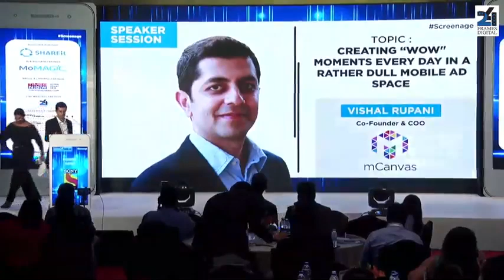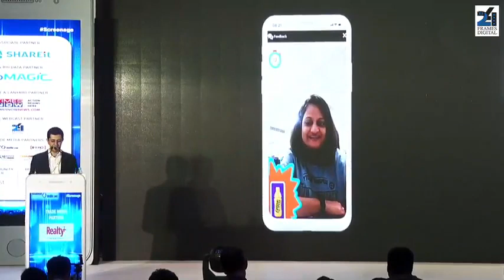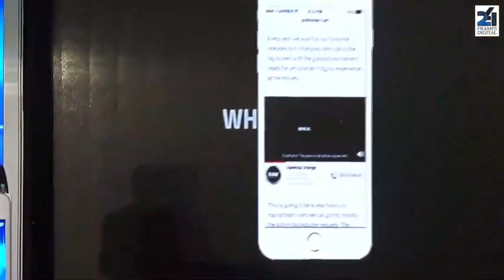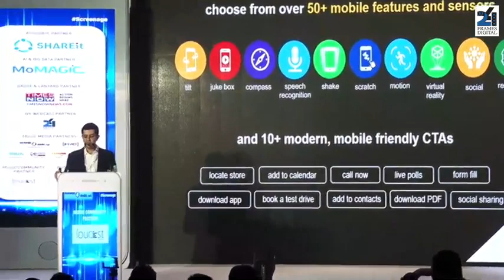Speaker Session - Vishal Rupani Co-Founder & COO, mCanvas